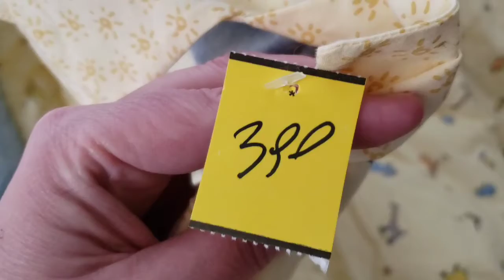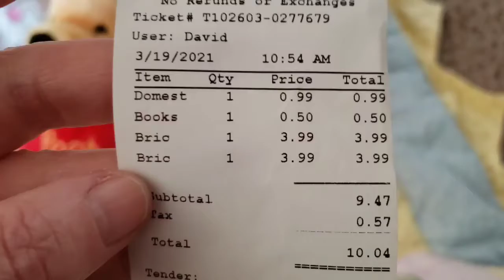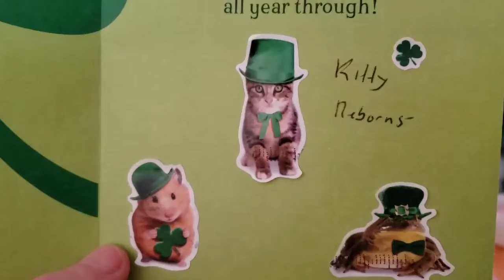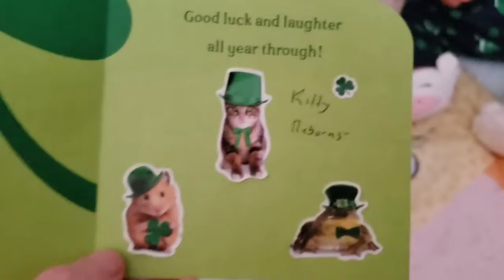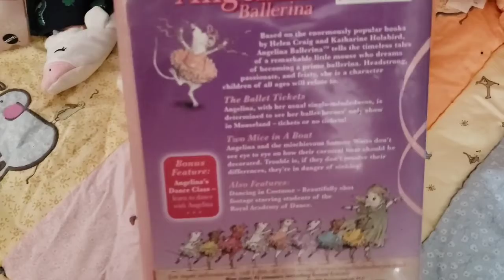Theme Thursday- Green OR Frogs 🐸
Yes, late again. This week's Theme Thursday's theme is the color Green OR Frogs. Jasper (Baby Yoda) and Reina Joy are participating this week.
Look at my Salvation Army finds. Sometimes I can't anything good. I have found 2 great finds in 2 days.
Yes, I know that these are dolls and not real babies. This video is for Entertainment.